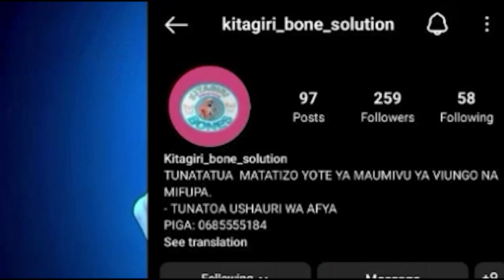Mwakitinya Awafunda Wanafunzi Vyuo Vikuu Mkoa wa Mbeya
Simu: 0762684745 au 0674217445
Karibu sana